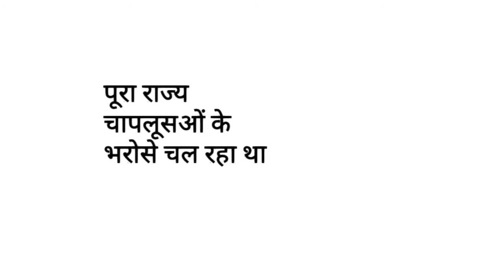GIRGET|| CLASS 10|| HINDI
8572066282 Latest tending| simmer party wear |suits# #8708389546